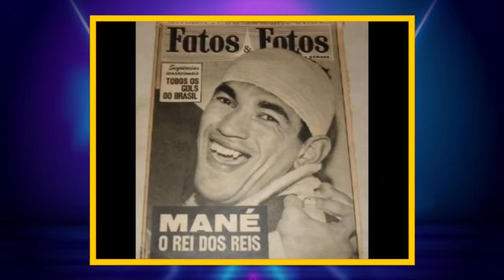Garrincha: O Jogador que Não Queria ser Ídolo!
Garrincha a alegria do povo ou o jogador Garrincha era chamado de o anjo das pernas tortas.
A pergunta que não quer calar: Quem foi melhor, Pelé ou Garrincha?
Infelizmente o jogador Garrincha não teve o mesmo reconhecimento que o rei do futebol Pelé teve.
A copa de 1962 foi a copa do Garrincha e muitos dizem que o Garrincha foi melhor que Pelé.
Os melhores momentos do Garrincha ficaram nas memórias das pessoas, os dribles do Garrincha eram desconcertantes, sem falar nos gols do Garrincha.
Também neste vídeo você irá conferir entrevista do Garrincha dizendo que ele não gostava da fama.
Garrincha o gênio esquecido, será que mané Garrincha não jogaria hoje, está é mais uma pergunta em torno da história de Garrincha.
Você conhecerá um pouco do Garrincha do Botafogo e o Garrincha na seleção brasileira.
Manoel Francisco dos Santos, mais conhecido Garrincha, foi um futebolista brasileiro que atuou como ponta-direita. Notabilizado pela grande habilidade e por seus dribles desconcertantes, é considerado por muitos como o mais célebre ponta-direita e o melhor driblador da história do futebol.

C3N Retrô